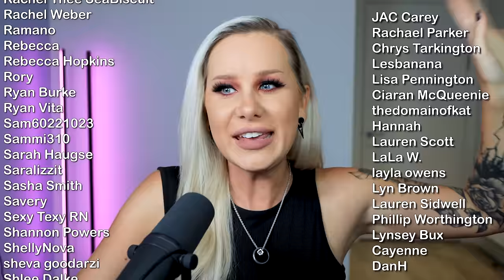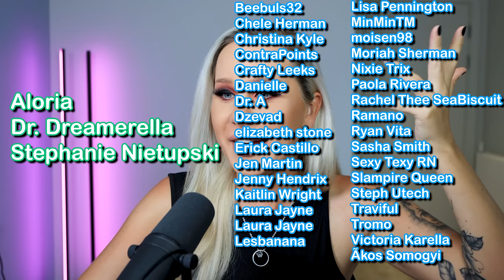Was America's Next Top Model Racist and Ableist? ANTM (C2 E4) Luxeria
America's Next Top Model Cycle 2 Episode 4 | More Racism and Ableism
Hello lovelies! In today's episode Tyra challenges the girls to embody celebrities and also critique their personal style. Camille is once again seen as a problem within the house (although she did break those earrings!) Let me know what you think in terms of the DRAMA!

America's Next Top Model S02E04 (Cycle 2 episode 4)

I am now back to regular scheduled uploads! Every Monday and Thursday at 6pm GMT.

And also now available on TEESPRING!